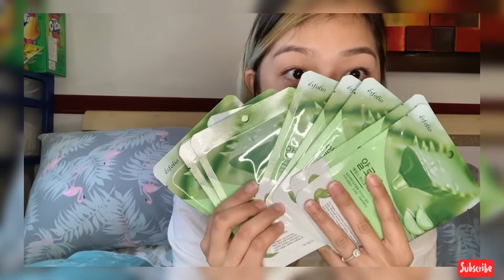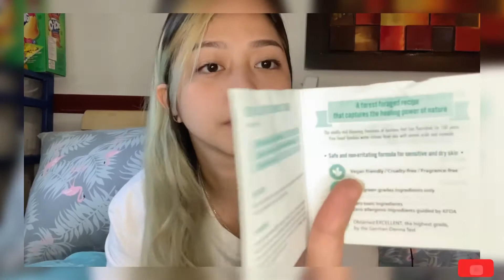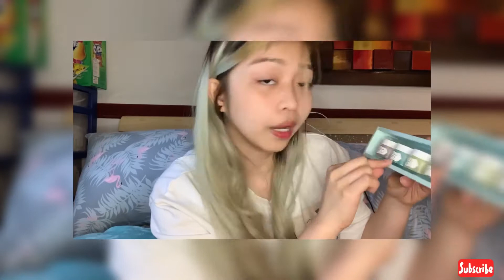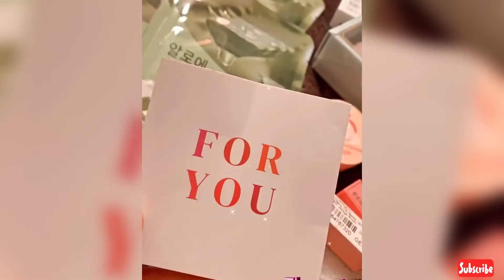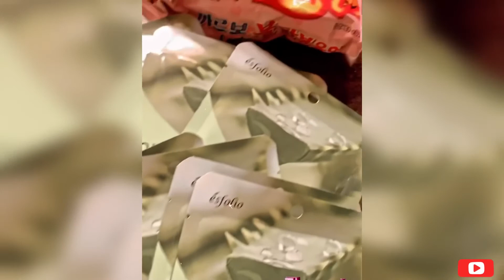My First Sponsored Product from YesStyle !!!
Hello guys! I am so excited to share to you guys my very first sponsored product na received ko from YesStyle. I’m so thankful na na experienced ko to maliit man o malaking bagay I feel so happy and blessed ganto pala yung feeling 😂. I hope magustuhan nyo tong Vlog ko na to. Just comment down below kung may mga suggestion kayo na gusto nyo e film ko or any question regarding pano ako nag apply as YesStyle influencer comment lang po kayo sa comment section. And if you want to check YesStyle page here is the link and code if you want discount.